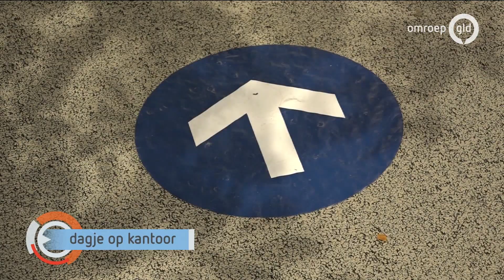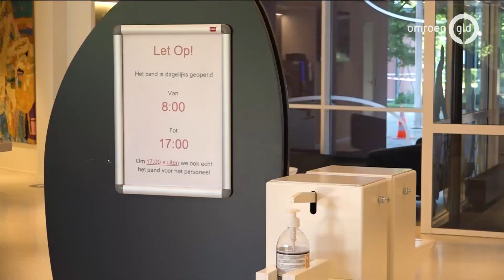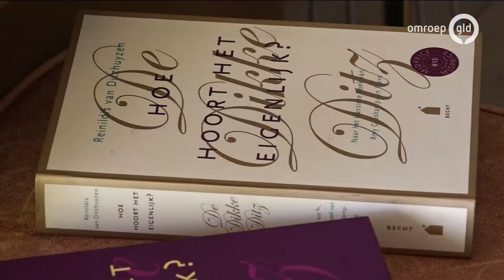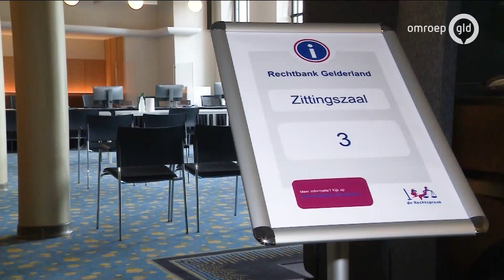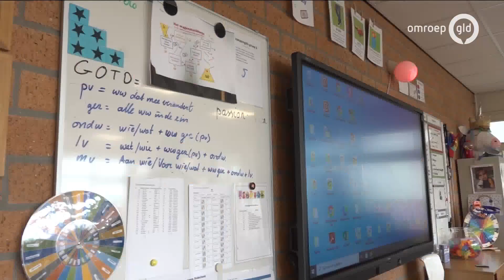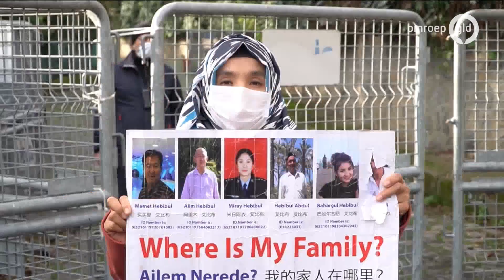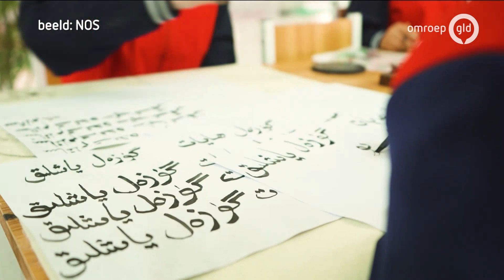GLD Nieuws 28 juni 2021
- We mogen vanaf vandaag weer gewoon naar kantoor
- Onderwijsminister Slob kwam vandaag op de Willibrordusschool in Herveld
- Na de uitschakeling van Oranje is de teleurstelling bij de supporters groot